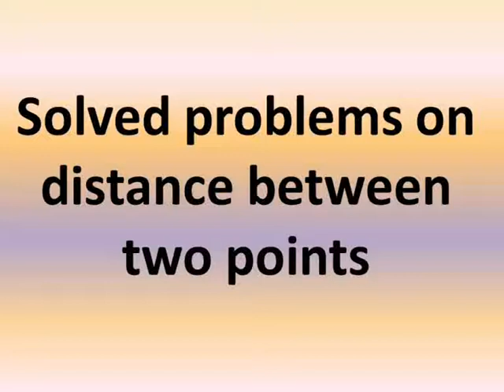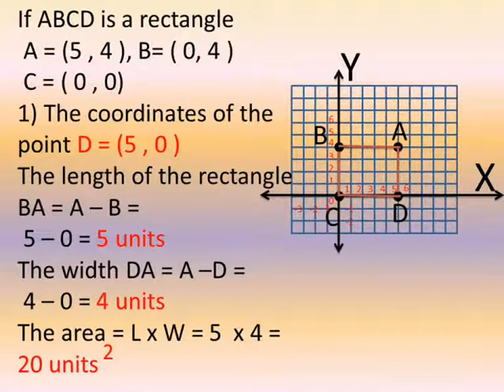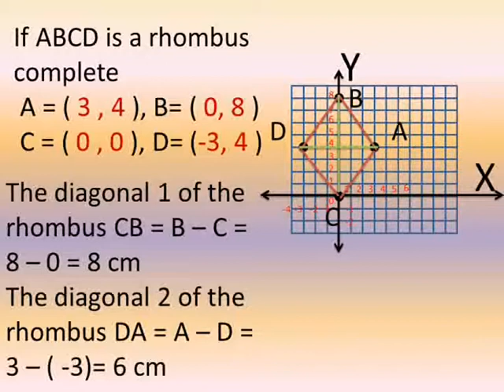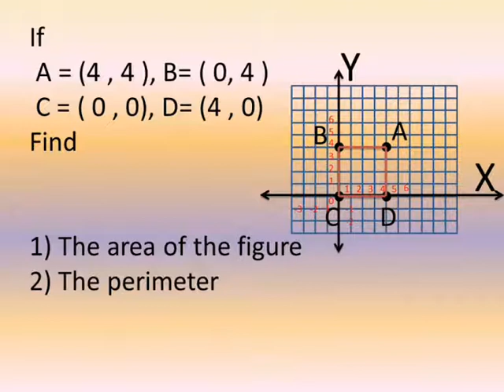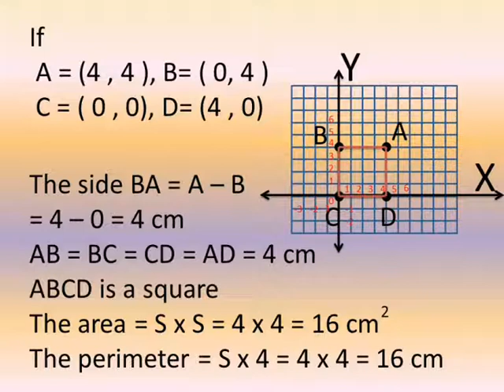primary 6 math lessons second term solved problems on distance between two points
شرح دروس ماس الصف السادس الابتدائى الترم الثاني المسافة بين نقطتين